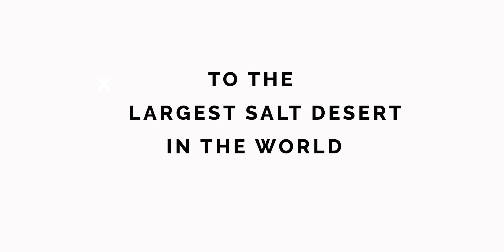WORLD'S LARGEST WHITE DESERT - TEASER | RANN UTSAV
Rann Utsav is one of the most eagerly-awaited tourism events of India, which celebrates the marvels of nature at the White Desert and the rich cultural and artistic heritage of Kutch. The concept of Rann Utsav was envisioned by Hon’ble Prime Minister Shri Narendra Modi, the then Chief Minister of Gujarat.

My Youtube Gear

Fan Mail - B1/121, Associated Society, Old Padra Road, Akota, Vadodara, Gujarat, India - 390020.